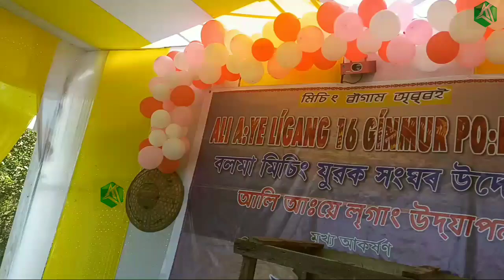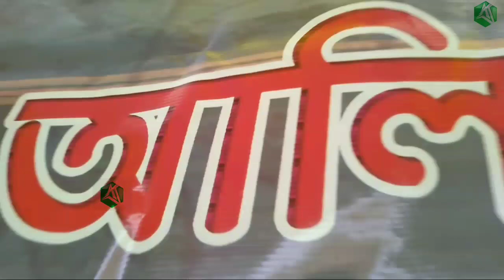Ali' a:ye'ligang' spicial vlog 48 number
Ali aye ligang spicial vlog 🥰